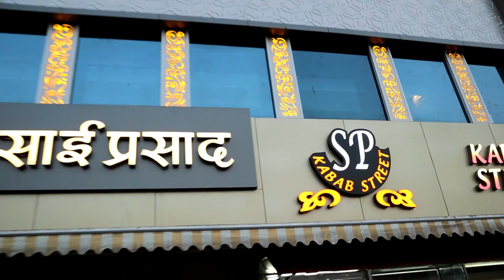Food vlog review gone wrong |Almost had fight with chief cook😅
Shree Sai Prasad : Address: Azad Nagar, Andheri East, Mumbai, Maharashtra 400069
Hours:
Open 24 hours
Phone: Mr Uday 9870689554